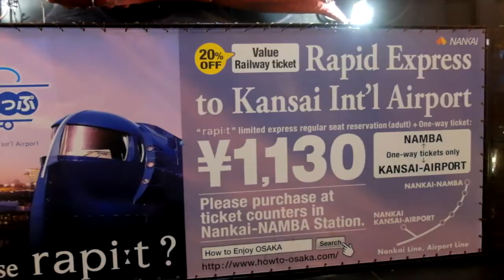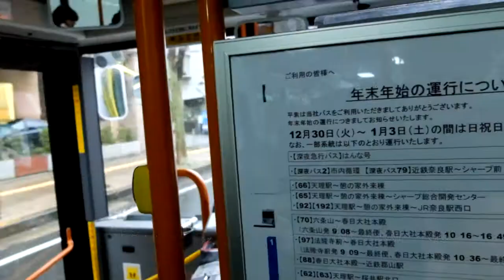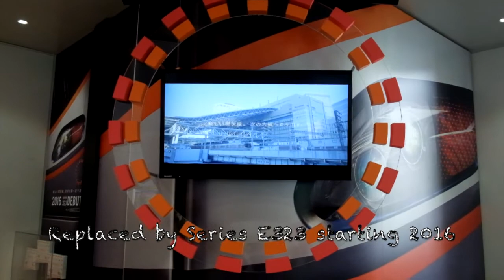My Travels in Osaka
Here is my travels during my stay in Osaka from December 18-22, 2014.

Featuring one of the famous places if you go to Osaka such as Dotonbori and Nara. Also some preview of JR West's operations in Osaka featuring it's hub at Osaka Station City located in Umeda at the middle of the city.